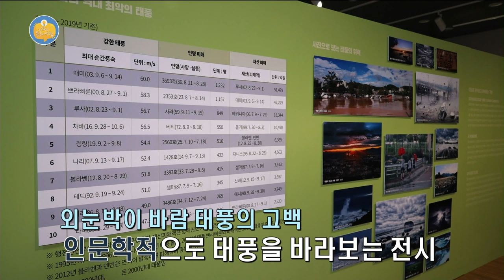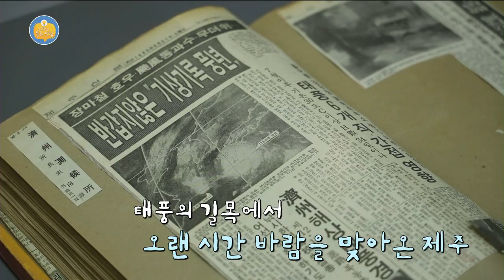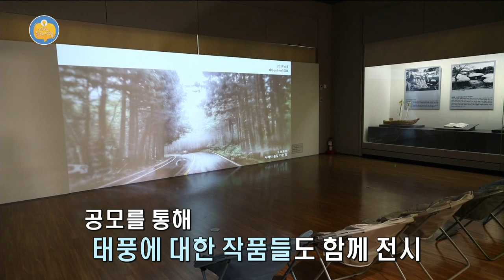[외람된 문화생활] 태풍을 몸으로 표현한다면...? 국립제주박물관 '태풍 고백' 전